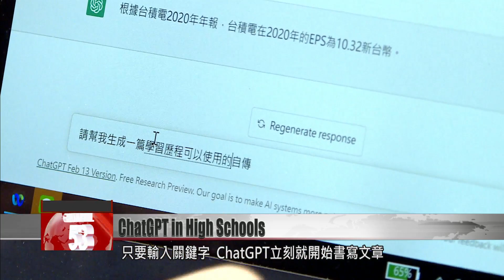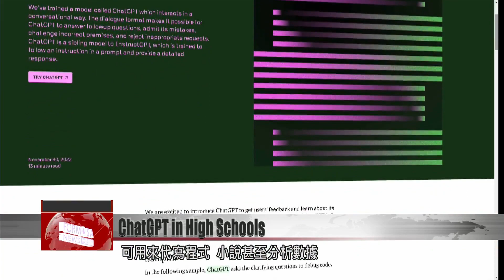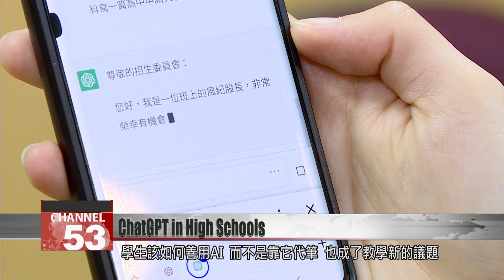Teachers and universities push back against ChatGPT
Education is reeling from the advent of ChatGPT, a chatbot which can write documents in academic styles. The bot uses AI to produce texts on any topic, in any style. Although many of its documents are nowhere near the standard of real academic texts, it can sound lifelike enough to mimic a student. Taiwanese high school students are starting to use the bot to write coursework for college applications. That’s left teachers and universities scrambling to crack down on a new avenue for cheating.

Type in some key words, and ChatGPT gets to work writing an essay at once. Some Taiwanese high school students are starting to use ChatGPT to write their coursework. It sometimes does a better job than they can.

Ms. Lin
High school student
I think we should complete our own coursework, because our exams have a second level, an oral examination. The professors will ask you how you produced the report.

Ms. Lee
High school student
When I’m writing it, I start by writing a rough draft, as a reference. In the “Personal Process and Reflections” section you have to include your own ideas, so I always rewrite it again in the end.

The high school coursework portfolio is a major component in the new curriculum. It’s required by the Ministry of Education for every university application, and counts for 20% or more of the student’s grades. There’ve been numerous controversial reports of students paying tutors to write coursework for them. But since the advent of ChatGPT, essays, computer code, novels and even data analysis can all be outsourced to AI. Many high school teachers worry it will distort students’ university applications.

Lee Chi-lung
ChatGPT is something like a sample manufacturer; but it leaves out lots of details. We want young people to get to grips with the applications of technology, not to make inappropriate use of it, but to establish the correct attitude toward its use. That’s the goal we tend to have in educational settings.

Universities are taking action. Hong Kong Univeristy has banned the use of ChatGPT or any other AI tool, in exams or in homework. National Taiwan University says that next term it will produce guidelines on the use of ChatGPT for students and staff. National Tsing Hua University has a special working group looking into AI’s impact on teaching and learning.

Lee Chi-lung
Even if you ban it, it is impossible to completely prevent situations like that. Instead, we must use educational and evaluative tools to monitor students on more levels, and help them to grow.

Here’s a new essay title. “The functional and dysfunctional uses of AI in education.” You have one hour, you may begin.